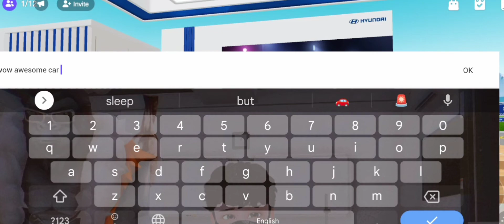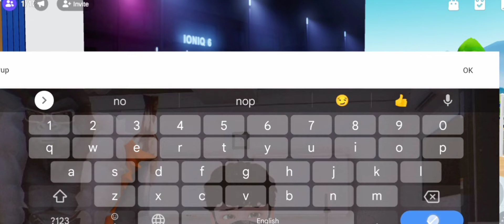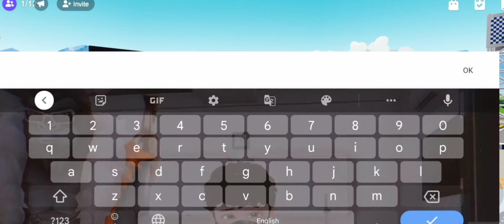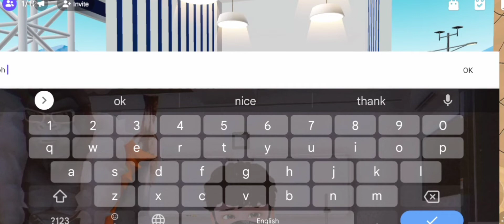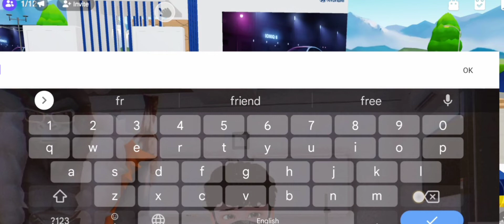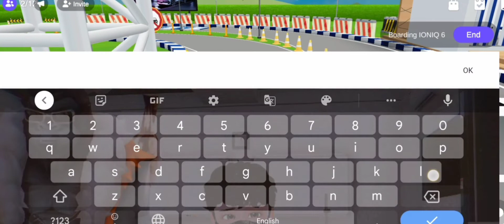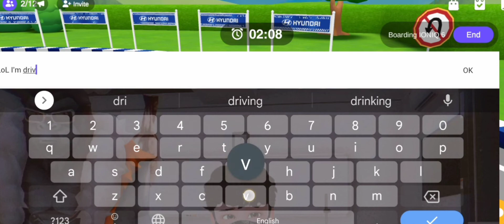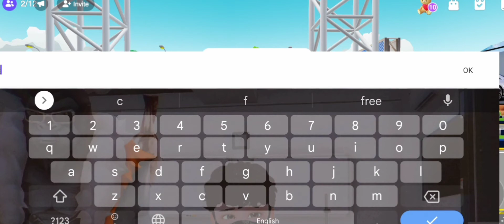Driving Zone what new update zepeto | CONRI TODD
Hi friends how this video comment in tell me by